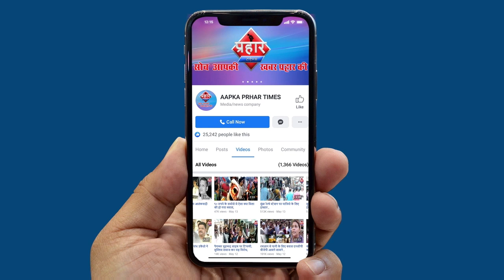उत्तरशीव में गोदाम में लगी भीषण आग दो ट्रक भी आग में जल गए||Aapka Prahar Times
उत्तरशीव में गोदाम में लगी भीषण आग दो ट्रक भी आग में जल गए
गोदाम में लगी भीषण आग
आग में दो ट्रक भी जल गए